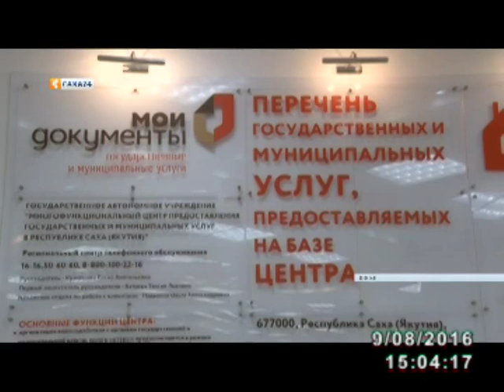Многофункциональные центры начнут выдавать паспорта и права